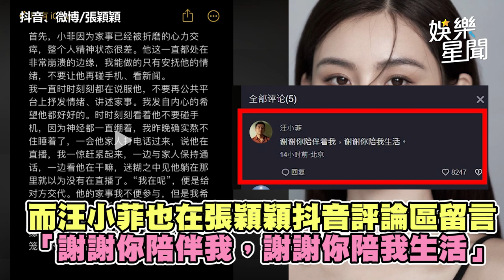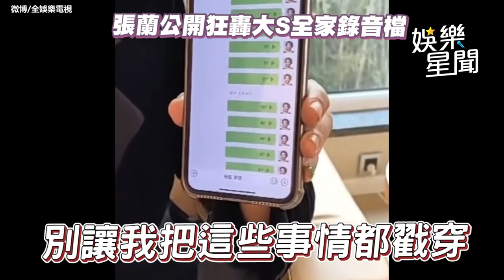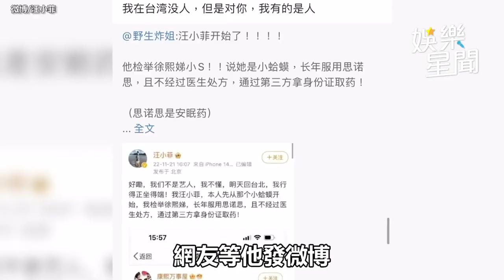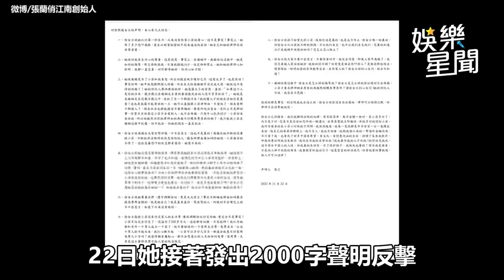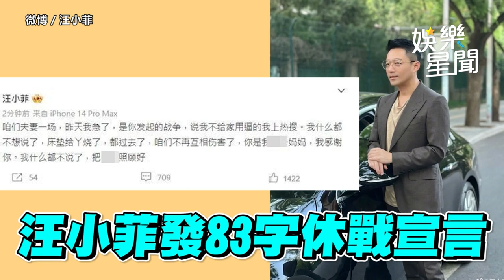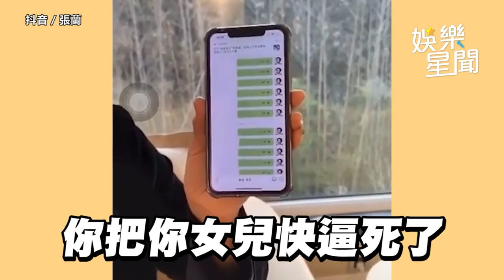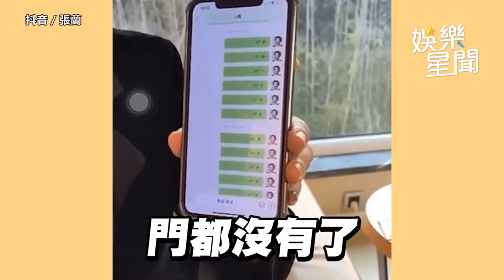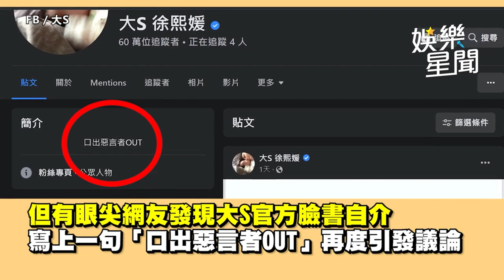才轟完大S！汪小菲鬆口認愛張穎穎「愛就愛了」：後果我能承擔｜娛樂星聞